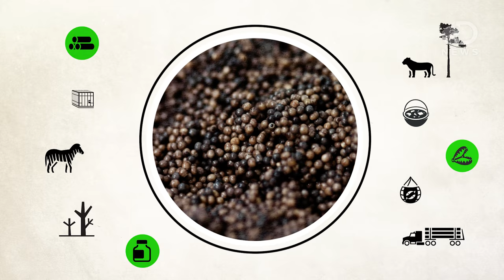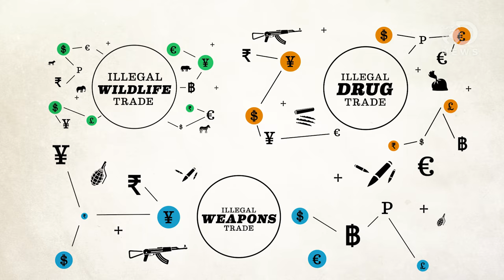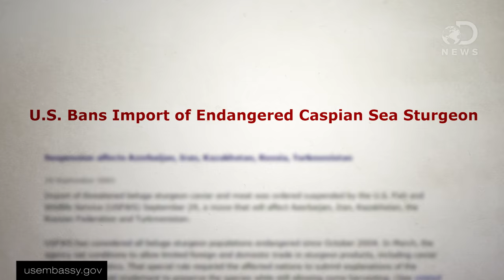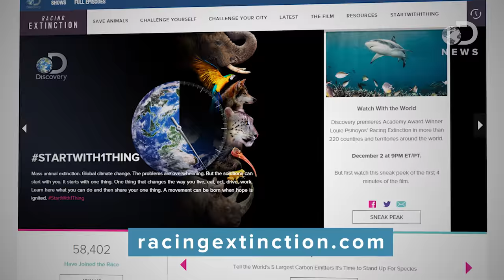Just How Large Is The Black Market Wildlife Trade?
In this special episode, Laura Ling dives deeper into the illegal wildlife trade for DNews Reports. How big is it and how can we stop it?

To Find Out More About What You Can Do To Help,
Can Drones Help Save Wildlife?

"Janpai Ongsiriwittaya, from the World Wildlife Fund, said Thailand's junta had taken significant steps to tackle the illegal trade and that the destruction of the stockpile was 'more than just a symbolic act.'"

"Sophisticated, organized criminal syndicates involved in the illegal trade of animal body parts are wiping out wildlife, to the point that several subspecies have already gone extinct, according to a paper in the journal Oryx."